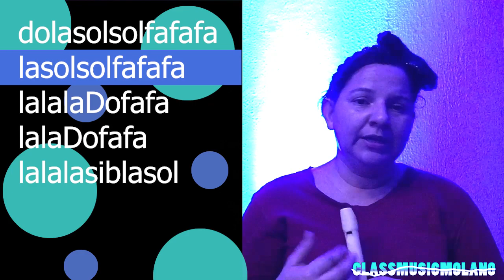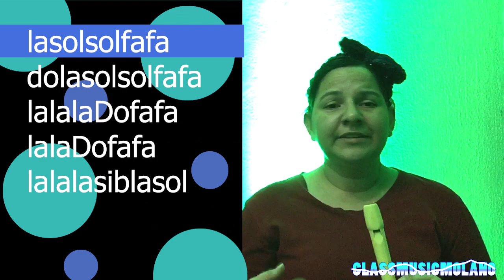Yo quiero ver tu gloria para flauta dulce tutorial recorder